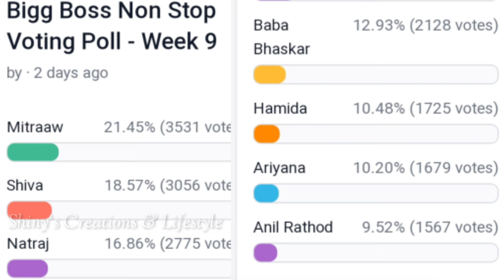Bigg Boss non stop ninth week voting results |Biggboss ott telugu 9th week voting polls |Elimination